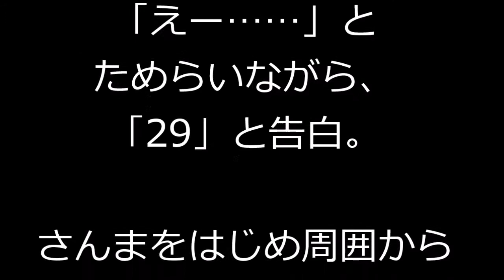マツコ・デラックス、足のサイズは29センチ! さんまはカバンと見間違う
マイナビニュース 4月30日(木)11時52分配信

タレントのマツコ・デラックスが、29日に放送されたフジテレビ系バラエティ番組
『ホンマでっか!?TV』(毎週水曜21:00～21:54)で、足のサイズが29センチであることを明かした。

この日のテーマは「ダメ男の見抜き方」で、「足のサイズがデカい男性ほど浮気しやすい」
という説が紹介された。
生物学評論家の池田清彦氏は、3,128人を対象に行われたアンケートをもとに説明。

足のサイズが「28.5センチ以上」と「25センチから27.5センチ」を比較すると、
28.5センチ以上の方が「3倍浮気をしやすい」の結果になったという。

司会の明石家さんまが「日本人はなかなかいないやろ」とスタジオを見回すと、うつむくマツコ。
続けてさんまは「マツコの靴。マネージャーは持ってウロウロせんようにな」とツッコミを入れ、
「俺、カバンやと思ったで! アイツ、変なカバン持ってるなぁって」とエピソードを披露して笑いを誘った。

レギュラーの島崎和歌子から「何センチなの?」と聞かれたマツコは「えー……」とためらいながら、
「29」と告白。
さんまをはじめ周囲から驚きの声が上がる中、「もう、いいわ。こんな流れになったからお見せしますよ」と
履いていた靴を見せ、自ら「おしゃれなクラッチバッグみたい」と例えてスタジオを盛り上げた。